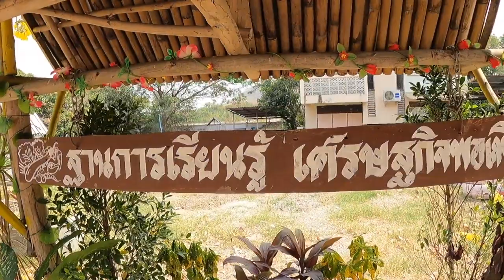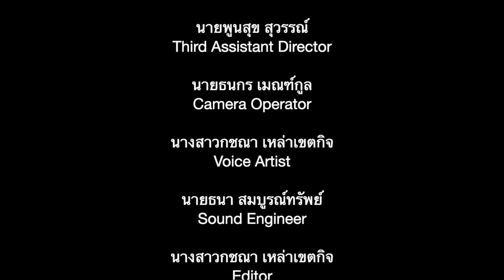เพลงมาร์ชนวมินทราชูทิศ